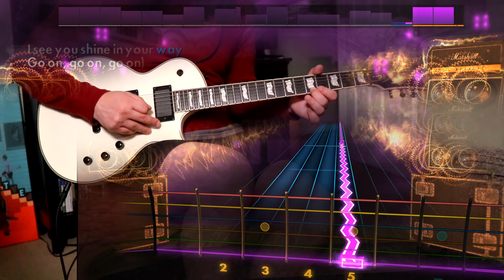Rocksmith Remastered - CDLC - Vampire Weekend "Giving Up the Gun"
I see you shine in ur way go on